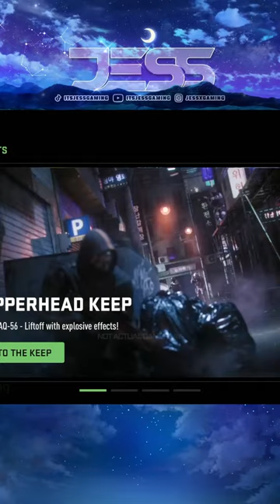🔴NEW BUY BACK MODE WARZONE MOBILE